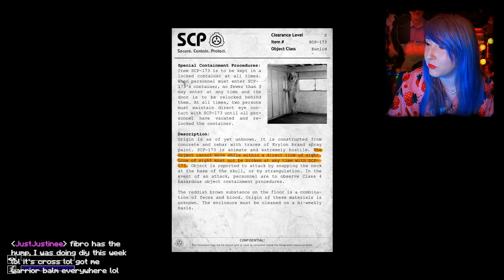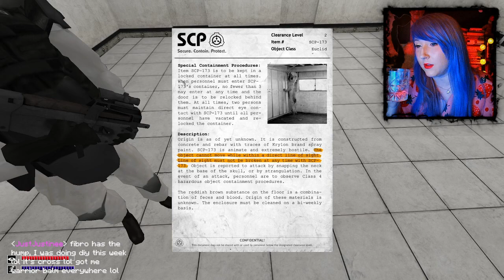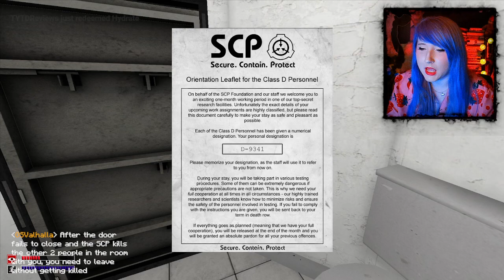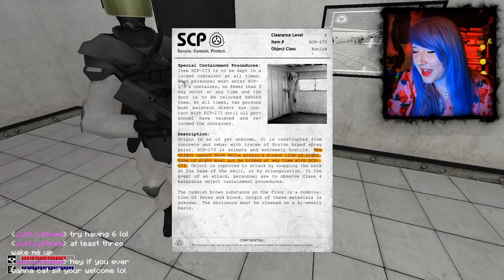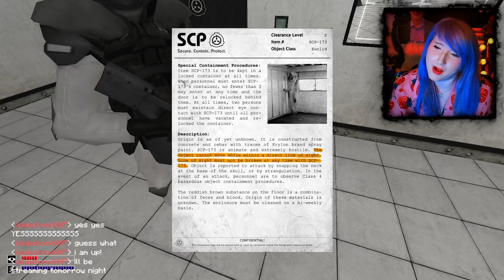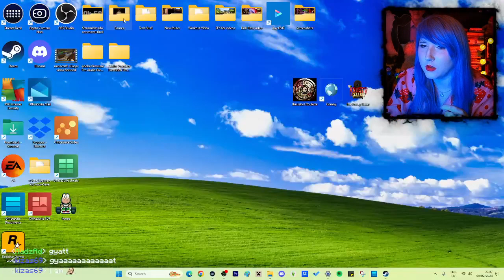Playing SCP for the first time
I stream every Monday and Friday from 8pm - 11:30pm (UK timezone)